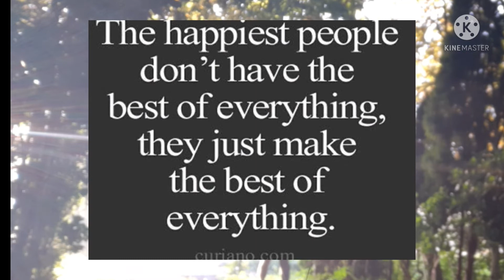Quotes..//WeekNd .// morning walk.//